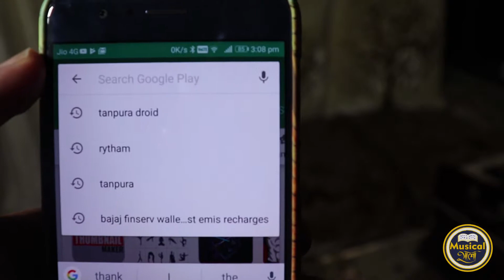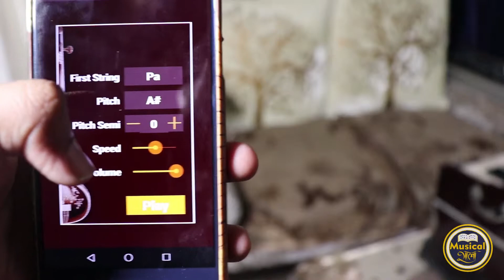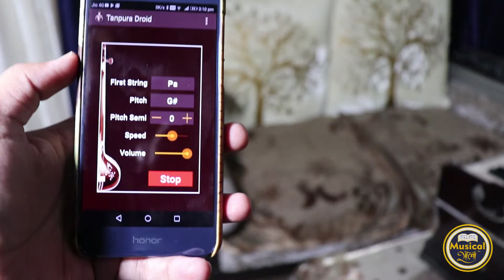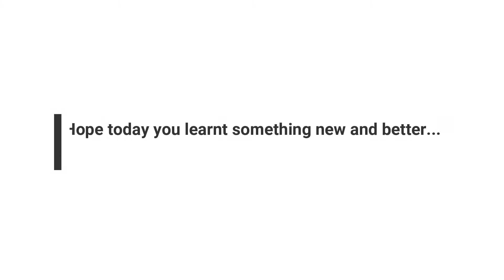How to Download Tanpura App || Basic Lesson - 8 || Musical Shala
download the tanpura app for riyaz ye video apke riyaz k liye bhout helpfull hai niche diye link pe click krke ap ye ap download kr skte hai